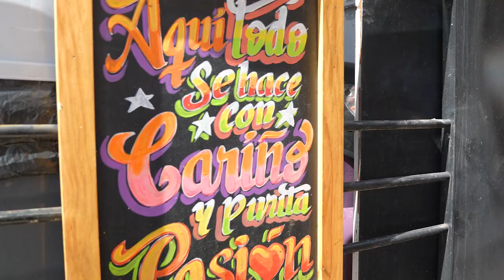Feria Gastronómica Perú Mucho Gasta Tacna 2024: Edición Bicentenario